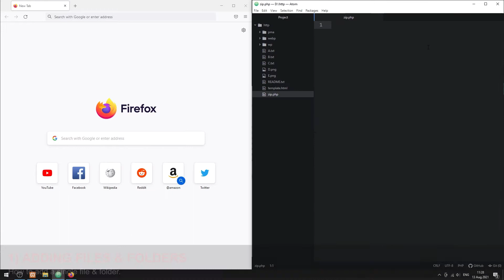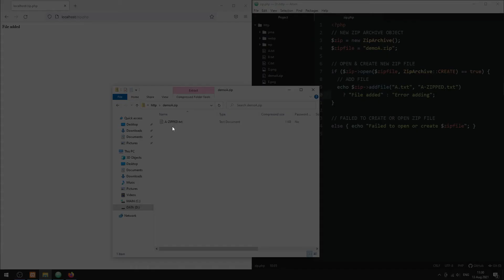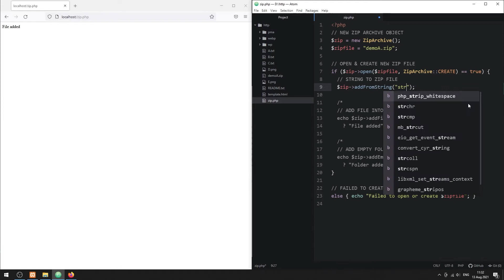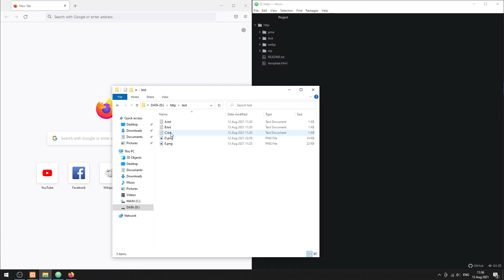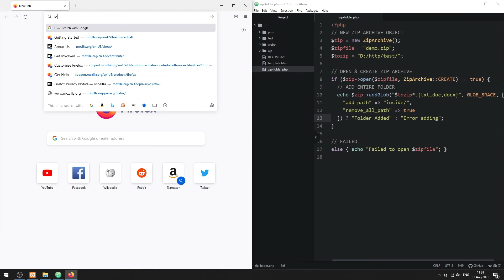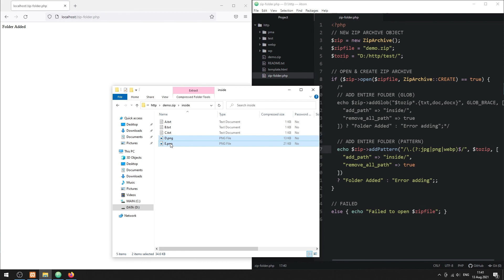How To Add Files & Folders In PHP ZIP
This short tutorial will walk through how to add files and folders using PHP zip archive.

-- CHAPTERS --
0:00 Introduction
0:25 Add Single File Folder
3:05 Add Entire Folder
5:40 Closing